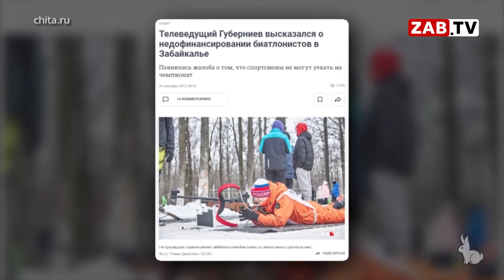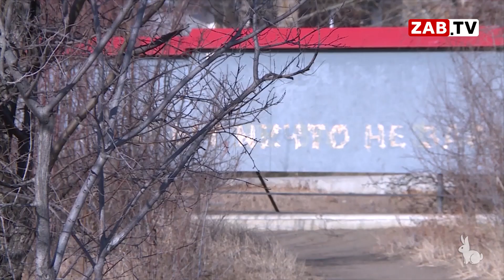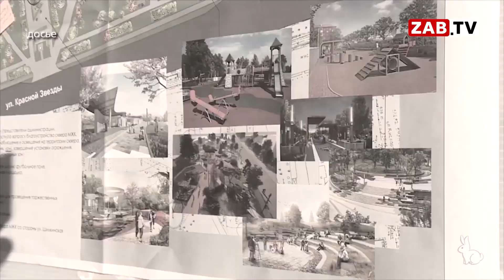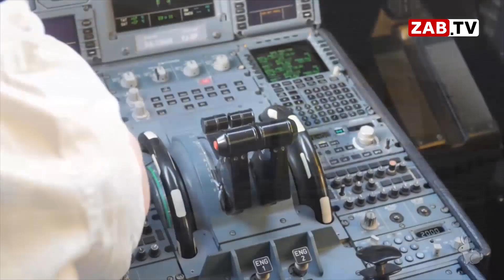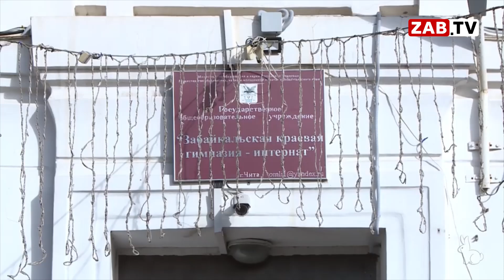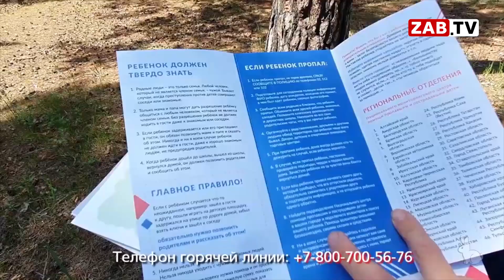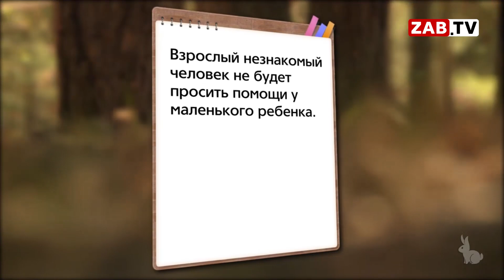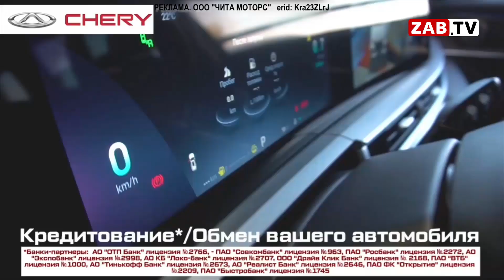Выпуск новостей - 1 ноября 2023 года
- Прошла прямая линия с министром спорта Андреем Середкиным. О радужных по его мнению, перспективах развития этой отрасли, смотрите в этом выпуске.

- Продолжаем цикл сюжетов про содержание общественных территорий. На очереди скандально известный парк МЖК. Как на сегодняшний день выглядит территория, которую город обязался содержать, расскажем в выпуске новостей.

- В Забайкальском крае начал работу Национальный центр помощи пропавшим и пострадавшим детям. Добровольцы проводят инструктажи по безопасности и занимаются доставкой гуманитарной помощи малообеспеченным семьям из отдаленных районов региона. О том, как правильно вести себя на воде, в лесу и для чего постоянно фотографировать ребенка перед каждым выходом на детскую площадку – узнаете в выпуске новостей.

- Стаи собак терроризируют воспитанников краевой гимназии-интерната. И школе приходиться бороться с ними своими силами. Смотрите в этом выпуске.

Содержание:
00:00 - Вступление
00:14 - Приветствие
00:26 - Спонсор
00:50 - Шпигель
01:52 - Лицемерие министра
11:14 - Место несбывшихся надежд
16:04 - Картина Дня
20:05 - Спонсор
20:33 - "Собачья" гимназия
24:50 - Пропавшие дети
29:34 - Информация защищает
30:49 - Прощание
31:09 - Прогноз погоды